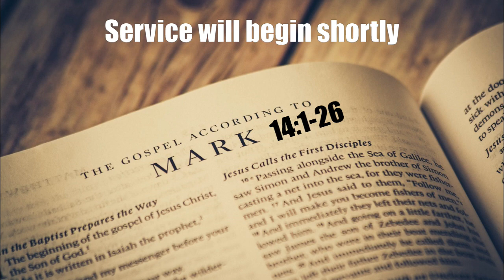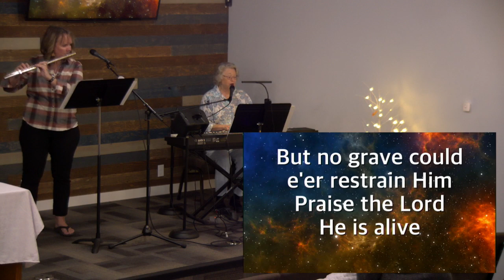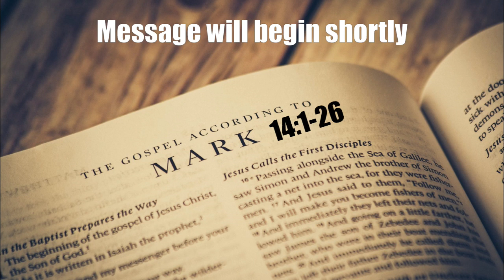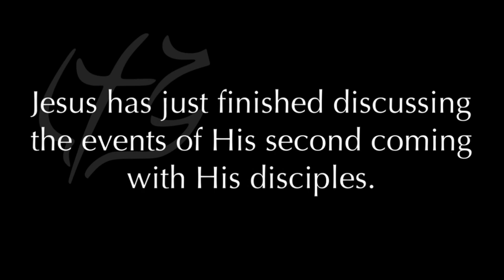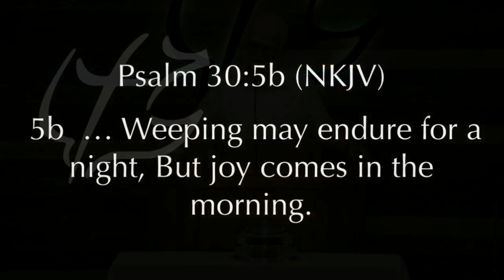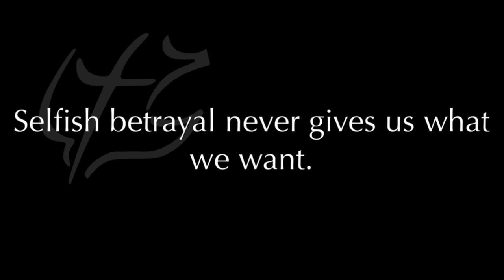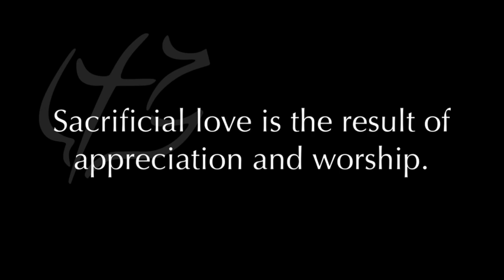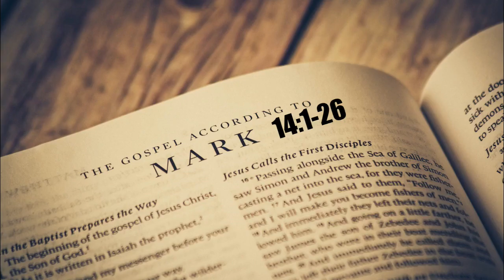Selfish Betrayal Or Sacrificial Love - Mark 14:1-26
How do we deal with the problems and trials we face? How do we approach them? We approach them with the same resoluteness as Jesus. We continue to move forward with this as our number one focus: “Yet not what I will, but what you will.” (Mark 14:36) It’s a beautiful example of sacrificial love. Jesus and two others will teach us what sacrificial love is about. And then the Jewish leaders along with Judas Iscariot will show us what selfish betrayal is about. Sacrificial love will give us the result we ultimately seek. Nothing good will ever come from selfish betrayal.